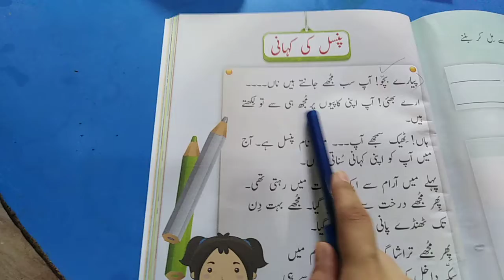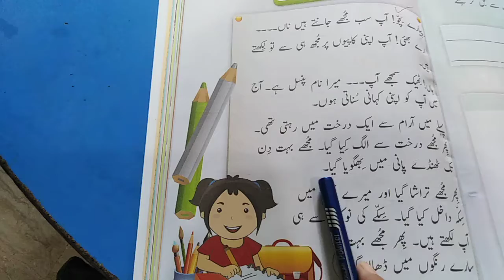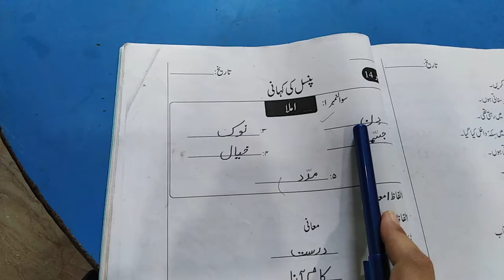Lecture# 13 Level 1 Urdu A BR Pg# 79, WB Pg# 8 Q# 1